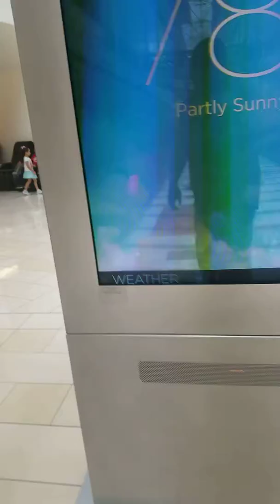Baby mall rampage